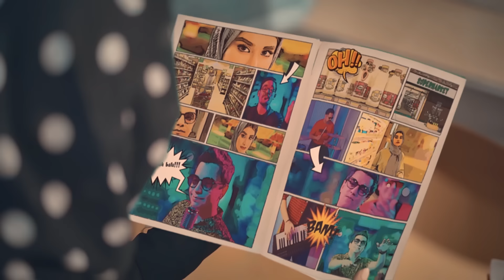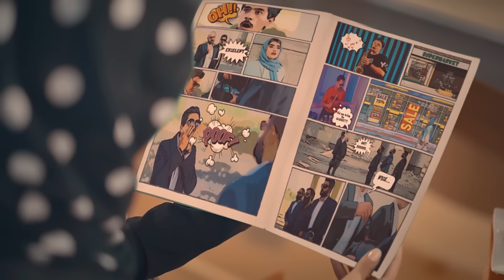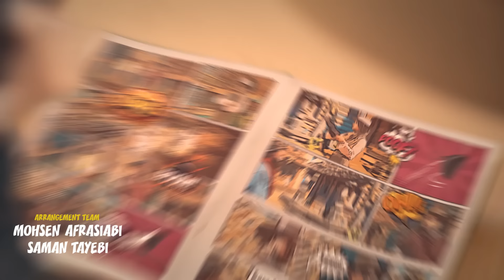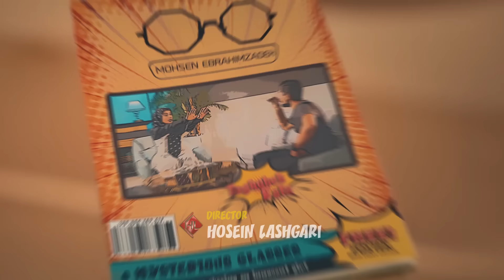Mohsen Ebrahimzadeh - Taghche Bala I Official Video ( محسن ابراهیم زاده - طاقچه بالا )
Official Music Video By Mohsen Ebrahimzadeh Performing “ Taghche Bala “

►Official Lyrics :
"متن آهنگ  طاقچه بالا از محسن ابراهیم زاده "

من به قربون اون چشای خمار و ناز عسلیتو
اون همه نازو ابروهای کمند و حال عصبیتو
جمع جمعه تو چی داری که میری تو دل همه
دقیقه به دقیقه هی به قربونش برم بازم کمه

از انرژی تو دلم رد داده والا
هی تو طاقچه میذاری بالا
امشب توی دلبری کردن
اون چشات دست داره والا

من امشب به تماشای رخ یار بشینم
تا از لعل رخ یار یه گل ناب بچینم